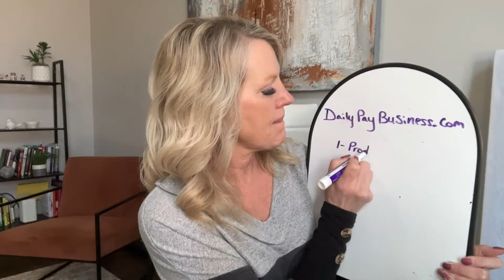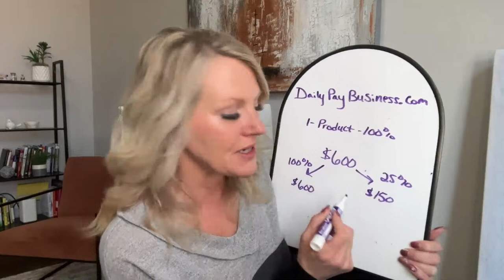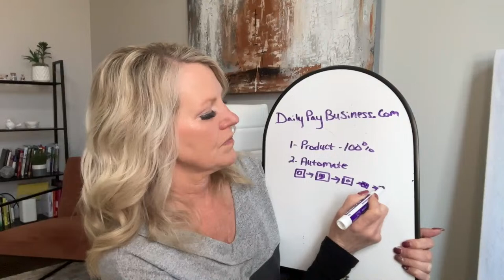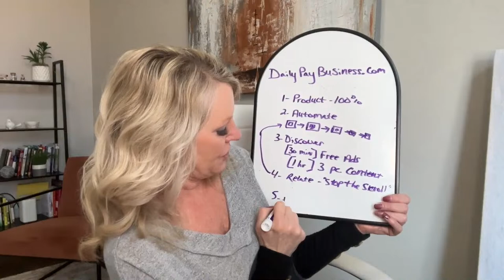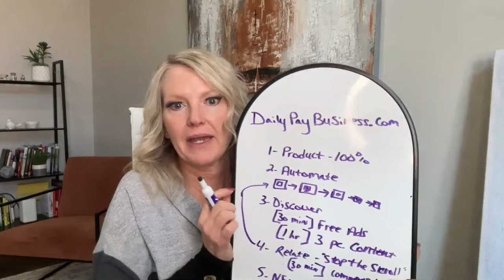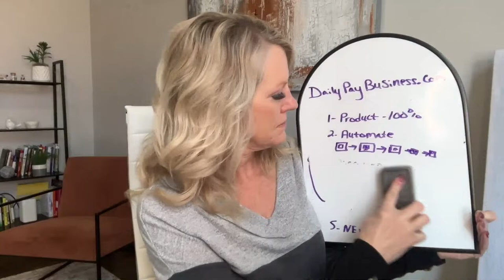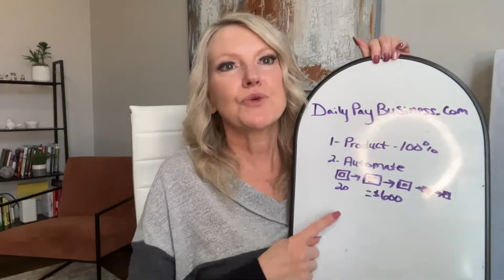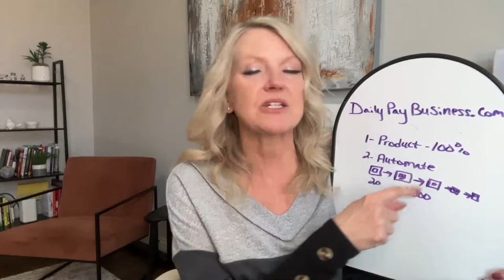Daily Pay Blueprint for Online Business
Learn the step by step blueprint to $600 in daily pay